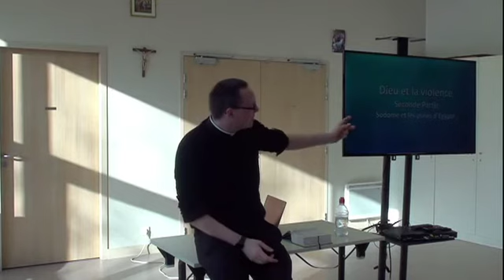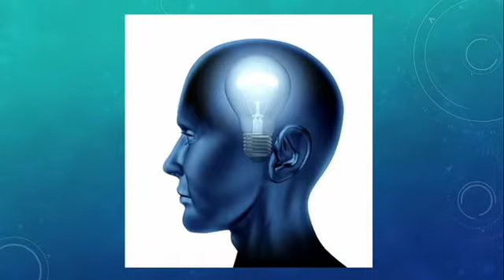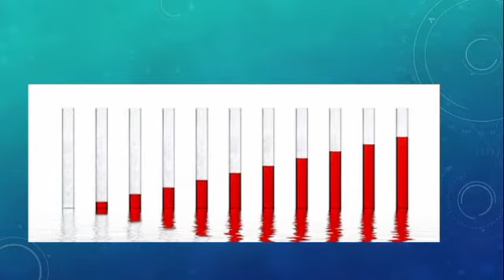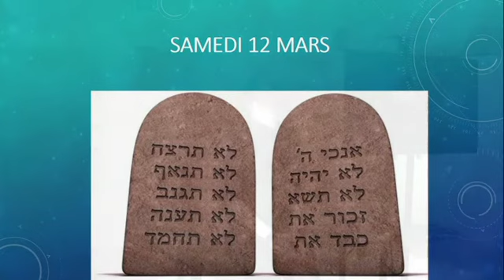Dieu et la violence (2eme partie) : Sodome et les 10 plaies d'Egypte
Pourquoi Dieu a-t-il détruit la ville de Sodome?
Quel est le péché de ses habitants?
Lot est-il vraiment irréprochable?
Pourquoi Dieu a-t-il envoyé les plaies d'Egypte?
Pourquoi aller jusqu'à la mort des premiers-nés d'Égypte?
Pourquoi avoir gardé ces éléments violents dans la Bible?